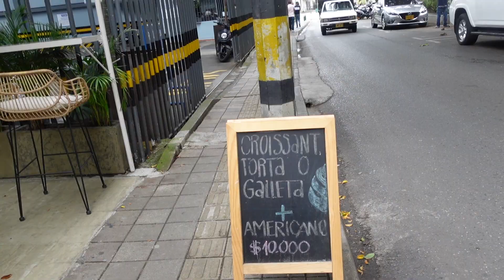Foreigners Are Ruining Medellin Nightlife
🚀 Ready to transform your life and scale your business? 📲DM the word "Medellin" on IG to learn more about my Medellin Retreats

I Help People Scale by Shifting Their Subconscious
🇨🇴Medellin Business Retreats
👇YouTube: $1.2M in Bob Proctor Programs

I've studied directly with the famous Bob Proctor, becoming one of his youngest and most successful consultants. Within 60 days of meeting Bob, my personal income went from $0 to $100,000/month, surpassing 7-figures within 18 months

★★ SOCIAL MEDIA★★

The information contained on this YouTube Channel and the resources available for download/viewing through this YouTube Channel are for entertainment & educational purposes only.